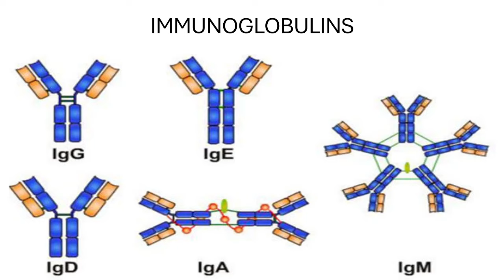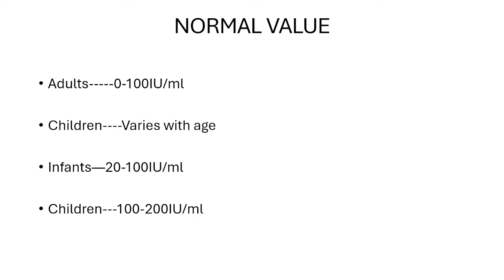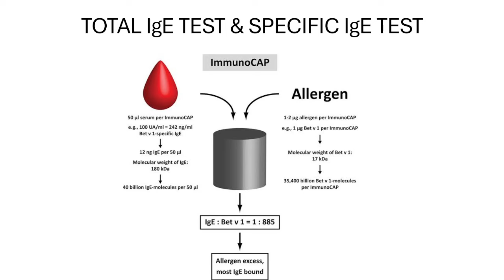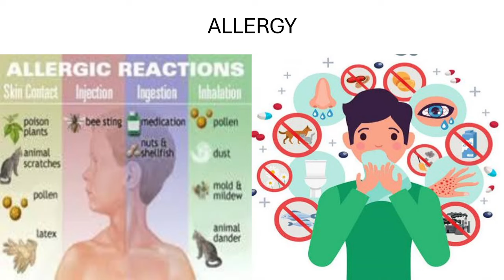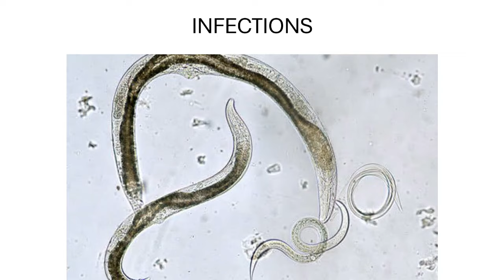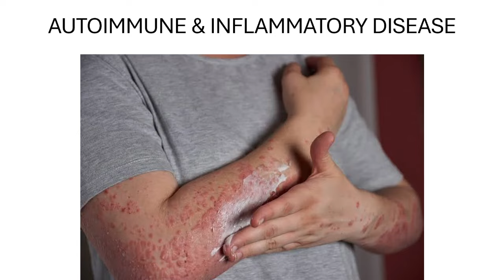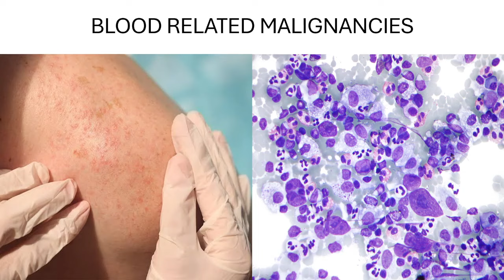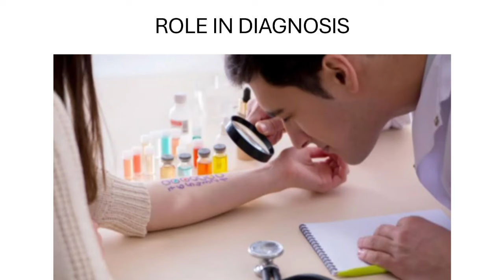IgE Blood Test / Allergy Blood Test (Malayalam)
IgE blood test is often done as part of an initial screen for allergies.